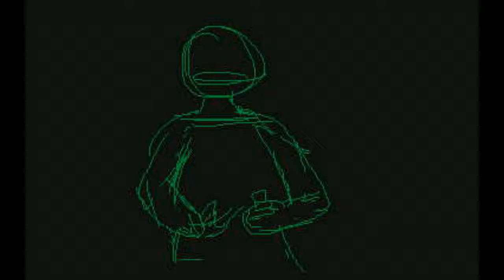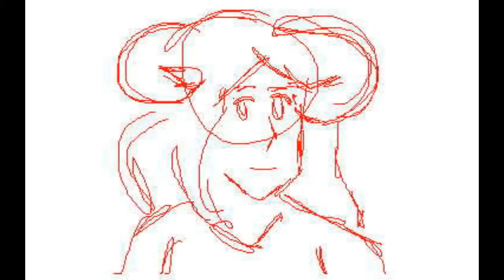Old flipnote compilation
I for one did't know when exporting flipnotes the quality would be this crappy :0
and for two, how the heck does fair use work because I was ready to upload this when there was a copyright claim thing on titanium c': I have no clue how I did it last time ( That was a remake of an older flipnote I did)

But yeah all of these are flipnotes I did last year/ two years ago. Some are finished, most aren't. I'll post something nice tomorrow hopefully if I learn to use spriter finally. hope you all have a good day!